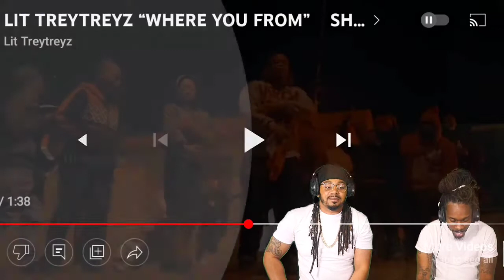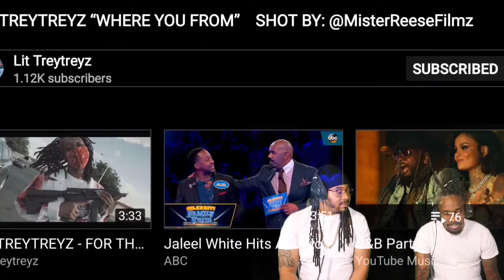"Where you from" (Reaction)